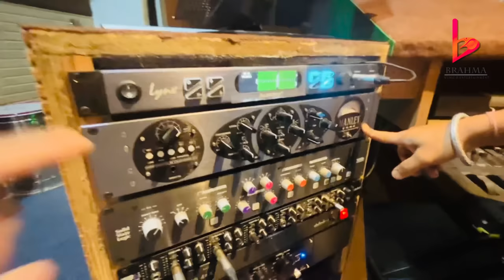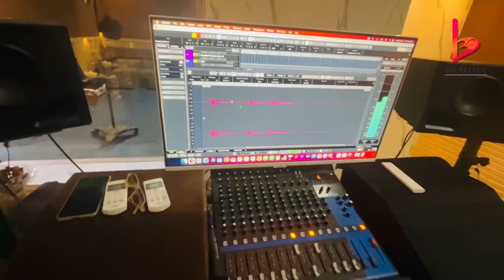Zubeen Garg | New studio tour | Vlog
ZUBEEN GARG STUDIOS'S COMPONENTS FOR NEW SET UP:
Headphone Amplifier Buy
Power Distribution